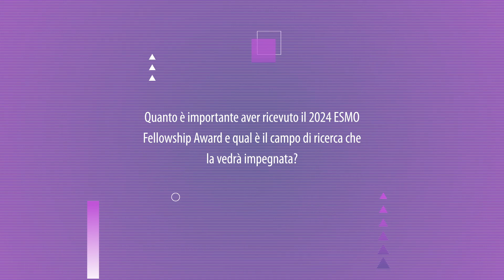Research Fellowships, ESMO scommette sui giovani ricercatori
Tra i premiati c'è Federica Giugliano, specializzanda all'Istituto Europeo di Oncologia (IEO) di Milano, che lavorerà presso il Gustave Roussy Cancer Campus per un anno. L'abbiamo intervistata durante il congresso di Barcellona.